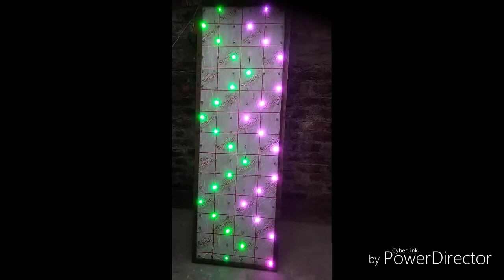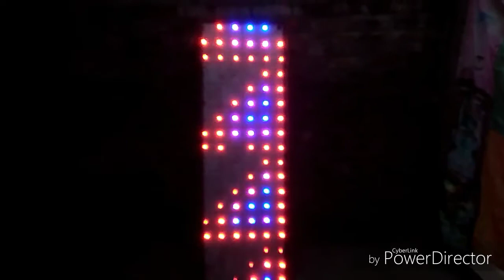6 into 24 ka roadshow kaise banta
Mahi light